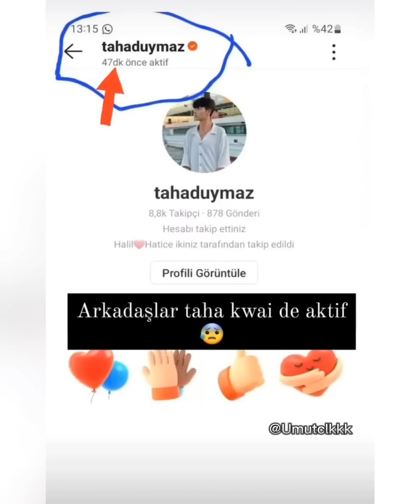Taha duymaz'ın yakın arkadaşı Miraç öz Taha hakkında konuştu.